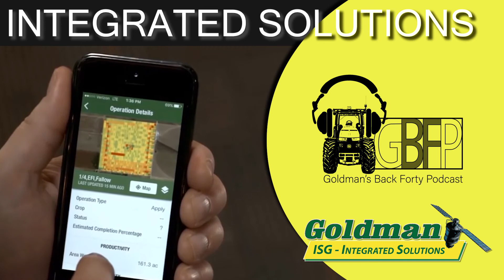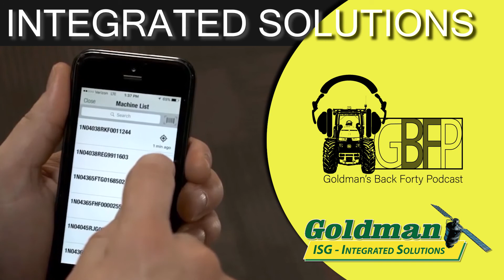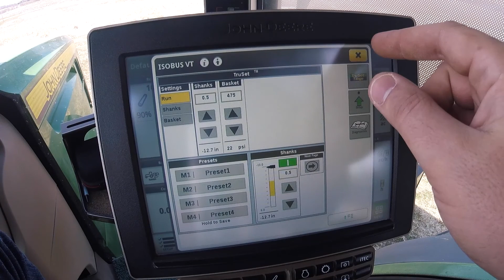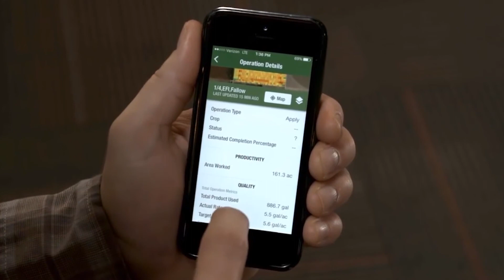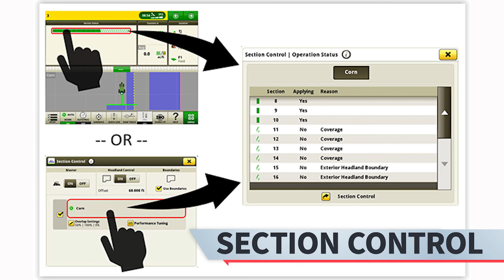Integrated Solutions interview with Noble Guedon (Part 1 of 3) - GBFP ep 10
Join Gary, Rodney, and Noble as they discuss some of the latest technology in the Integrated Solutions field!  In part 1 of this 3 part series, they dive into John Deere's exclusive ExactEmerge planters, the Gen 4 display, and ExactApply sprayer technology.